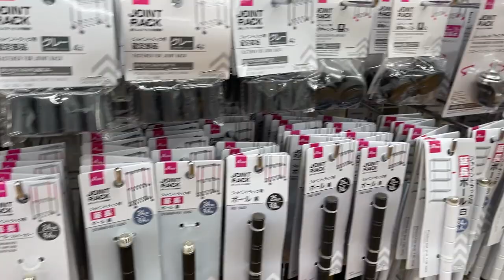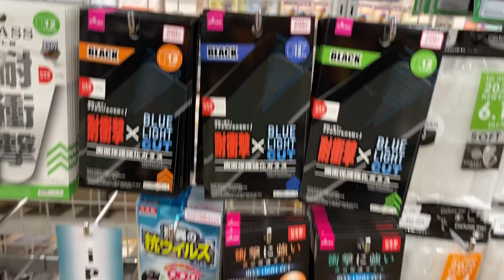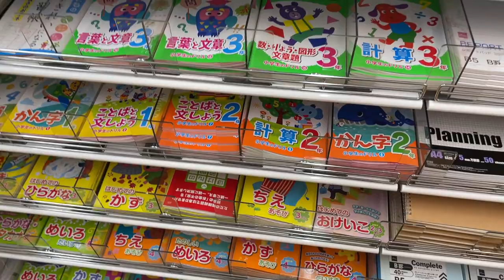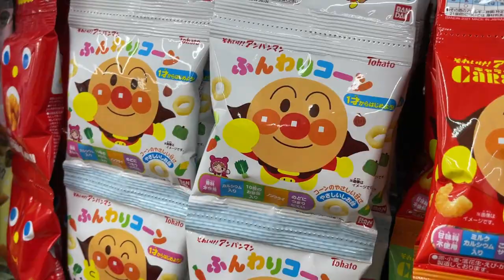LA TIENDA MAS BARATA DE JAPON 🇯🇵+ CASI TODO POR UN 1$💵 +ᴅᴀɪꜱᴏ ᴊᴀᴘᴏɴ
Daiso en Japón cosas increíbles todo por 1 dólar amamos esta tienda 💰👍